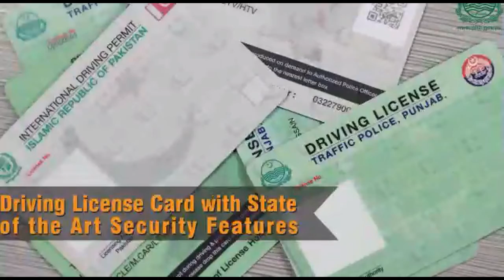Pakistan's Government| taxpayers money laundering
Vote for change vote for PTI